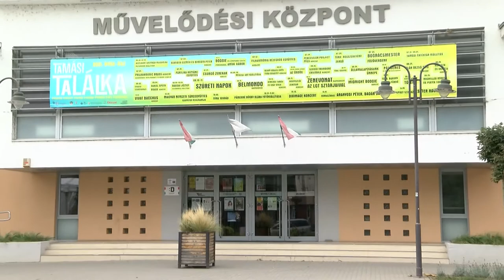Újabb 5 évig irányíthatja a Tamási Kulturális Központot Czink Judit intézményvezetőként.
Az eddigi munkát folytatva törekszik munkatársaival a jövőben is érdekes programokkal színesíteni a város életét. A továbbiakban legfőbb céljai között szerepel a közösségépítés az intézmény falain belül és városi szinten is.